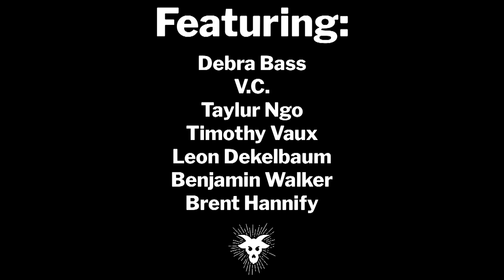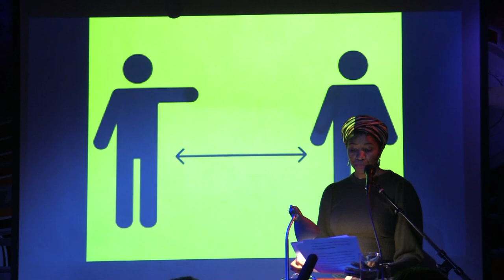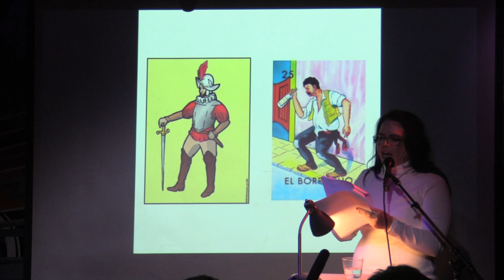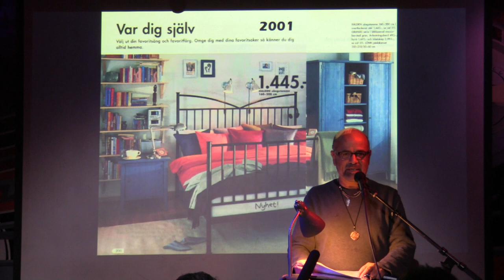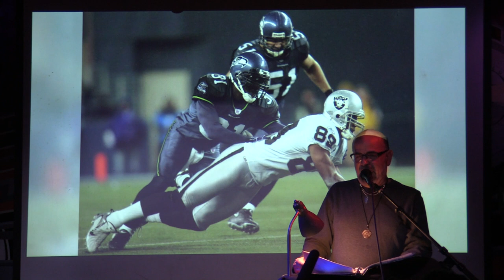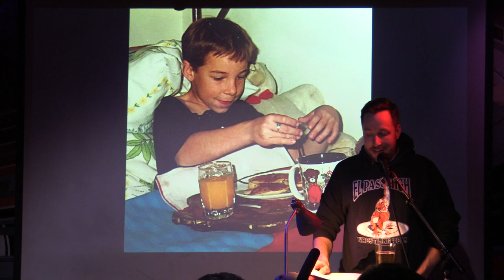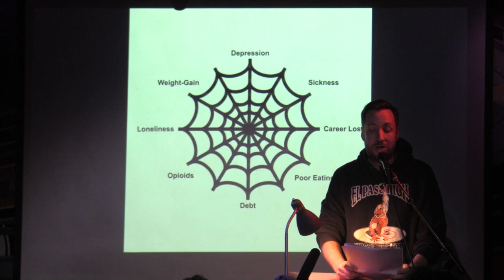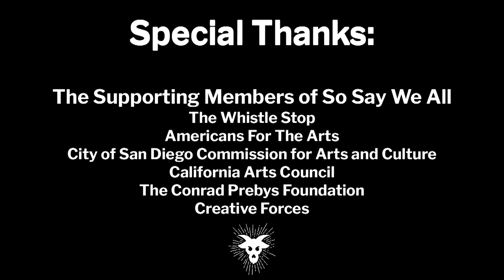22_2 - VAMP: In Bed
February 2022’s VAMP Storytelling showcase was a romp of stories about what happens in bed, the place we commit haunting sexual acts, indulge our untreated depression in marathon bouts of sleep, drive our otherwise sane partners to homicidal rage with our sleep apnea; literally anything is possible in bed! Put a towel down and get ready to tell the kids the sounds they heard were just you eating mac n’ cheese!

FEATURING:
Ben Walker
Debra Bass
Brent Hannify
Taylur Ngo
Leon Dekelbaum
Vique Chavez
Timothy Vaux